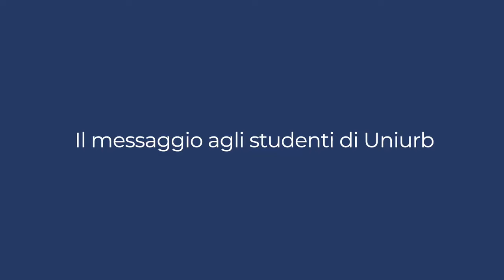Roberto Mancini si racconta nell intervista di Uniurb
Lunedì 27 settembre 2021, Uniurb ha conferito la Laurea Magistrale Honoris Causa in Scienze dello Sport al Commissario Tecnico della Nazionale Italiana.
Al termine della cerimonia, Roberto Mancini si è raccontato ai microfoni di Uniamo, il blog di Uniurb.